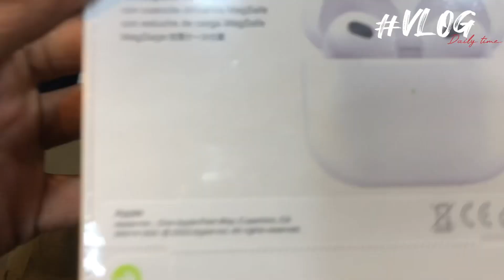AIRPODS 2ND🥈 GENERATION 20/-🥶3RD GEN ONLY 50-/ Rs. 🤯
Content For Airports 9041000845